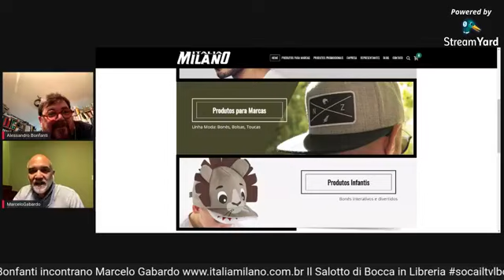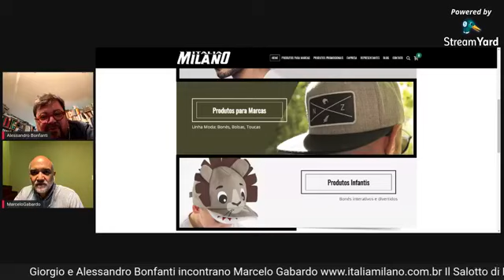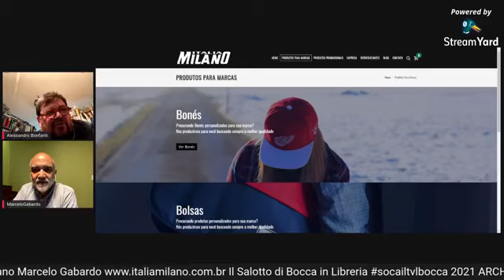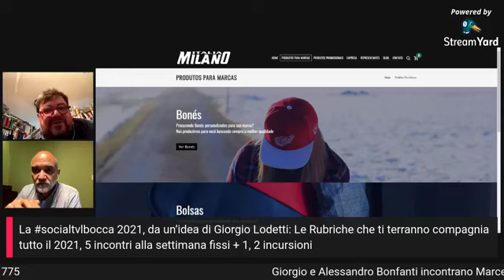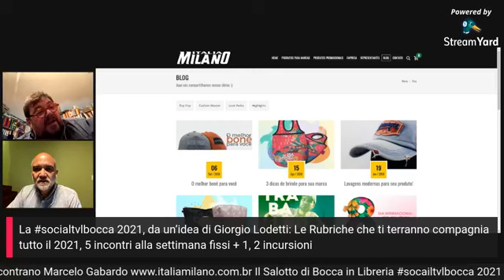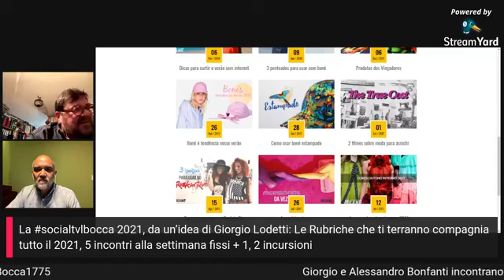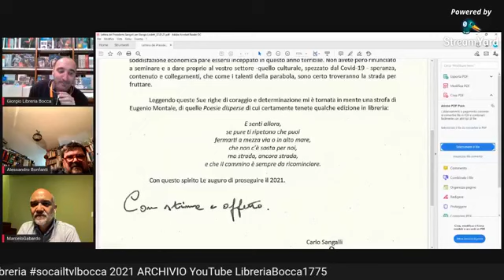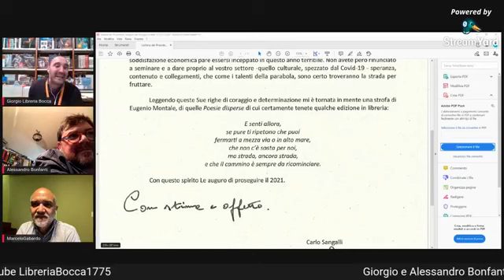Giorgio e Alessandro Bonfanti incontrano Marcelo Gabardo socialTVLBocca 2021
Giorgio e Alessandro Bonfanti incontrano Marcelo Gabardo Il Salotto di Bocca in Libreria
Dirette quotidiane dalla Galleria Vittorio Emanuele II

ARCHIVIO incontri con la CULTURA @LibreriaBocca1775 CANALE YOUTUBE

La socialtvlbocca 2021, da un’idea di Giorgio Lodetti

5 incontri alla settimana fissi +1 max 2  incursioni giornaliere!
mi tengo le mani libere!!!

Rubrica DYNAMIC CULTURE: Fortunato D’Amico
da sempre interessato a navigare nella multidisciplinarietà e multiculturalità dei linguaggi, transitando dai territori dell’arte, del design e dell’architettura, coniugati con la filosofia, la scienza, l’astronomia, i sistemi di vita

Gerardo Mastrullo & Diana Battaggia - La Vita Felice
un progetto editoriale che ha da subito individuato la sua missione sviluppatasi all’insegna dell’economico e del tascabile, ma caratterizzato da una particolare cura per la qualità grafica e il livello culturale dei libri, l’accuratezza delle traduzioni, la qualità delle prefazioni.

TAVOLI HEART Simona
è un'artista “visionaria" e art curator unica nel suo genere. Il suo percorso d'arte, infatti, è frutto di una lunga e laboriosa ricerca spirituale.

Patrizia Gallini, Ardeche comunicazione
Catturare l’attenzione della stampa e dei media per dare valore alla attività del cliente è nel nostro DNA professionale, maturato in oltre 20 anni di esperienza
nella comunicazione d’impresa.

IN @libreriabocca1775
Giovanni Gobbi Bestiario di Estetica
Cultore di filosofia con particolare interesse per la filosofia medioevale, il seicento francese, l’illuminismo tedesco, il pensiero liberale inglese. In storia dell’arte interessato alle teorie degli storici tedeschi del XIX e XX secolo e all’arte giapponese. Lettore disordinato, curioso, lineare.

Ogni settimana saranno aggiunti gli incontri fuori programma